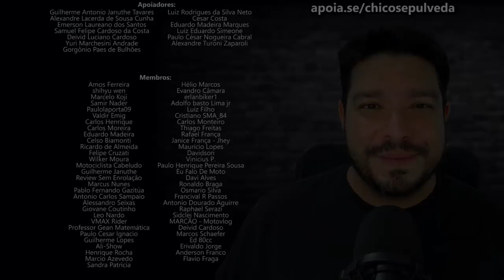MOTO ELÉTRICA Shineray SHE-S Test Ride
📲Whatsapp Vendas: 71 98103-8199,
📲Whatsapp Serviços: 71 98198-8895